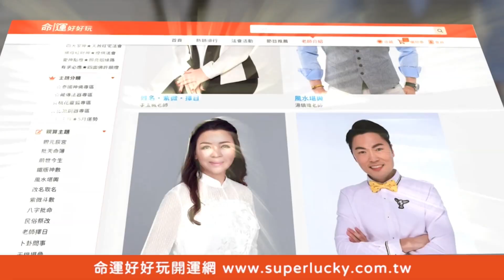【精華版】寡婦改嫁分財產？帶8年新歡尪回前夫家驚呆眾人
寡婦改嫁8年居然還回到已故前夫家分財產？？？？命理師的故事太驚人了